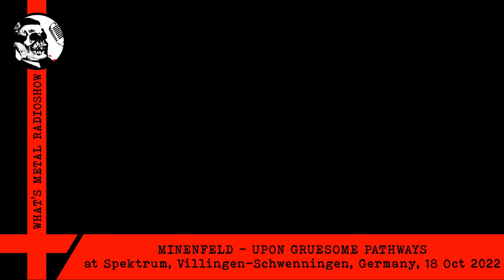Live MINENFELD (On gruesome pathways) 2022 - Spektrum, Villingen-Schwenningen, Germany, 18 Oct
Recorded using a assault mobile phone.